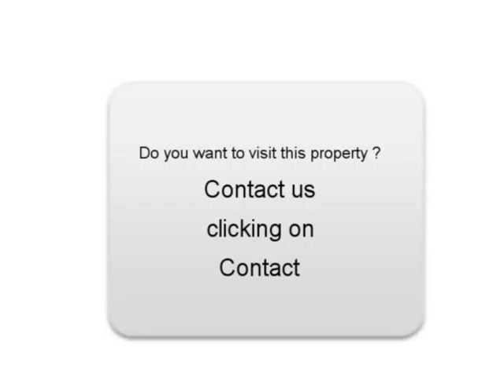Sale one Mercedes Classe E Blois Loir-et-Cher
For sale at  Blois  Used car Mercedes Classe E of 68000 Km.
used motors Autoenvideo : Sale one Mercedes Classe E  Blois  Loir-et-Cher